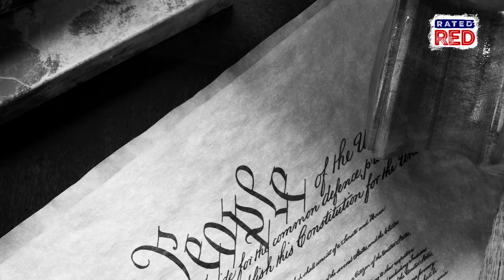Strange Heartland History: How a Prison Inmate Helped Design the M1 Carbine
And had a movie made about his life.
When David Marshall Williams was convicted of murdering a deputy sheriff, he was sentenced to 30 years in prison. But little did he know, his time behind bars would change his life--and perhaps the course of WWII--forever.
Check this out!!!